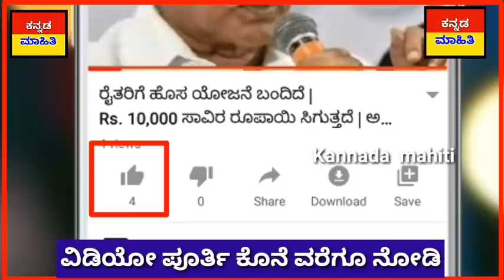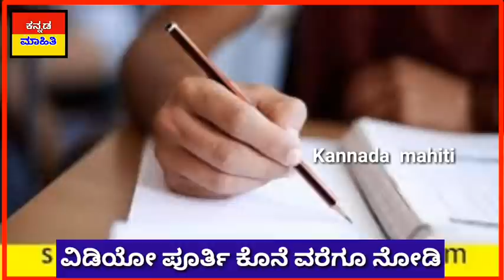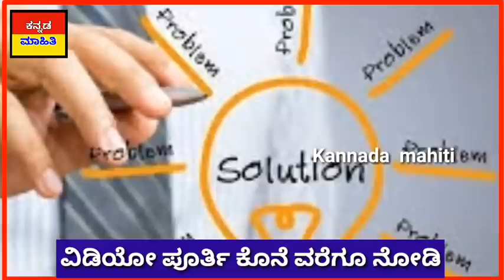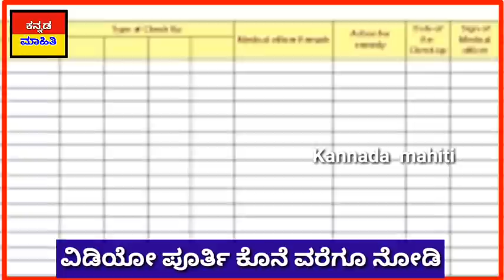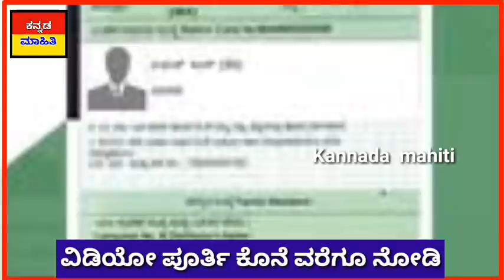ಇಂದು 28 ಮೇ : ಮೋದಿ ಸರ್ಕಾರದಿಂದ ಭಾರತಕ್ಕೆ ಹೊಸ ನಿಯಮ.!ಮೇ 31 ಕ್ಕೆ ಭಾಷಣ.! ಭಾರತ್ ಬಂದ್.? ಶಾಲಾ ಕಾಲೇಜ ಆರಂಭ.?ನೋಡಿ